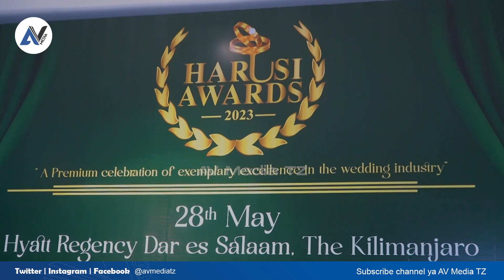HARUSI YA NANDY NA BILLNASS NDIO ITAPATA TUZO | UJIO WA TUZO ZA HARUSI AWARDS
Habari za Burudani, Interviews za moto na matukio yote makubwa ya kila siku unayapata hapa!